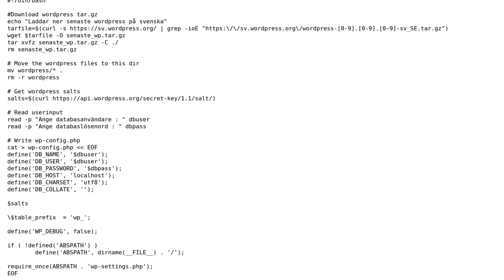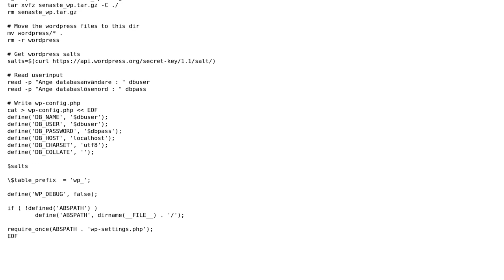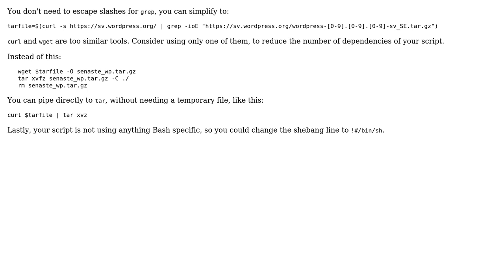Code Review: Wordpress downloader and unpacker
With thanks & praise to God, and with thanks to the many people who have made this project possible! You are responsible for your own actions.